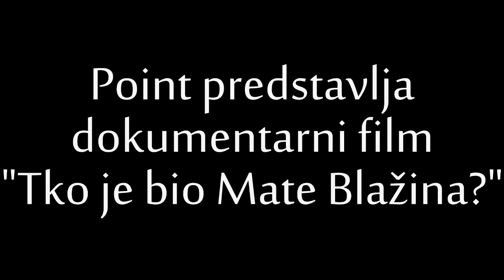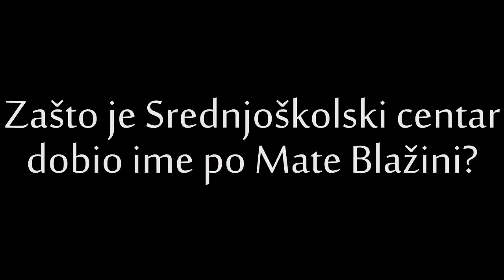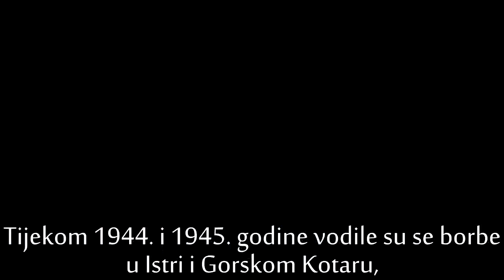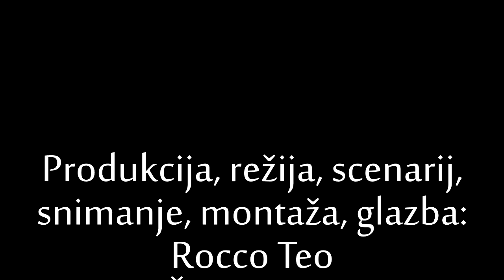TKO JE BIO MATE BLAŽINA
SREDNJA ŠKOLA MATE BLAŽINE LABIN 2017.
Samostalni učenički video uradak - dokumentarac pod naslovom „Tko je bio Mate Blažina“ premijerno je predstavljen povodom obilježavanja 70. obljetnice rada Škole i 72. obljetnice smrti narodnog heroja čije ime nosi Škola.  Mentor grupe školskih elektronskih novina POINT: profesorica povijesti i pedagoginja Sanja Gregorinić. Autori video uratka: učenici predstavnici e-novina POINT: Teo Rocco, Nina Savić i Rea Žigant.